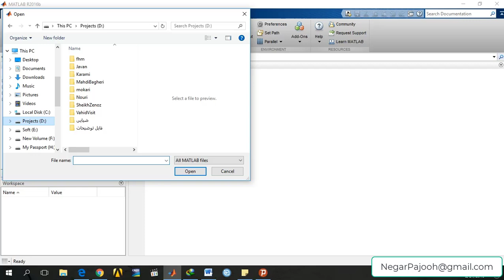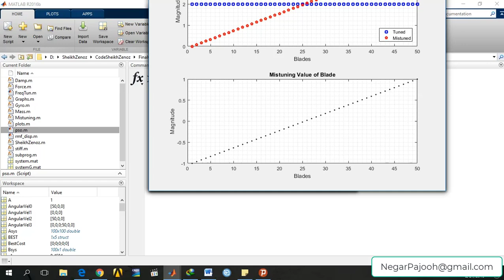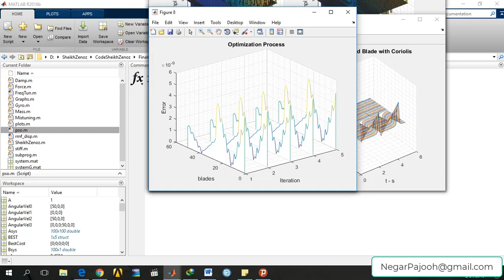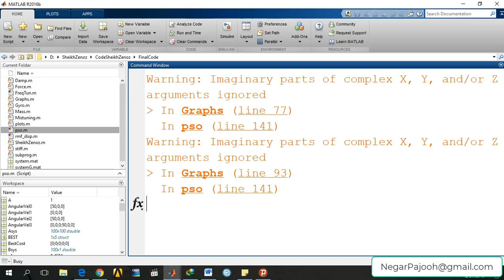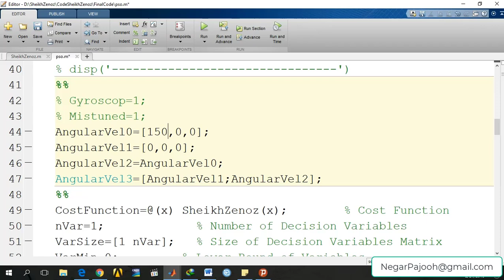Observation Critical Blades on Mistuned Impeller by MOPSO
نگارپژوه

Software:
MATLAB - ANSYS - ABAQUS - SOLIDWORKS-Arduino-Labview
 Fields: